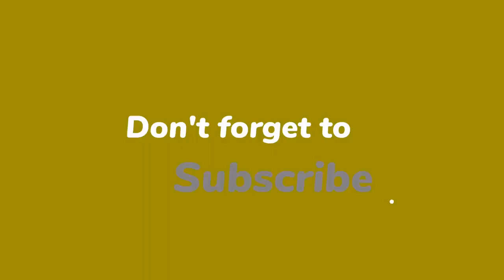Eamonn Holmes 'humiliated' during Queen's funeral after health battle left him 'stumbling'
GB News presenter and former ITV star Eamonn Holmes underwent major surgery in late September to help ease his chronic pain. Beaming into Breakfast with Eamonn and Isabel on Wednesday morning to speak with co-star Isabel Webster, the broadcaster revealed he felt “humiliated” when he attended the funeral for Queen Elizabeth II shortly before his operation.